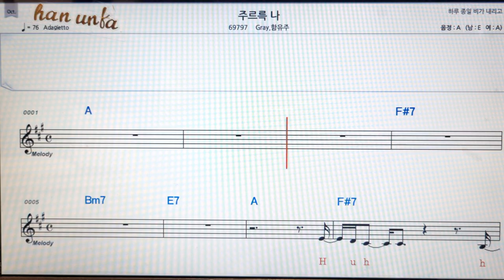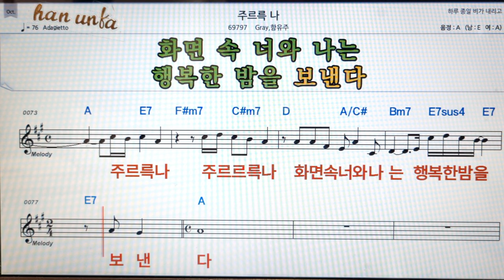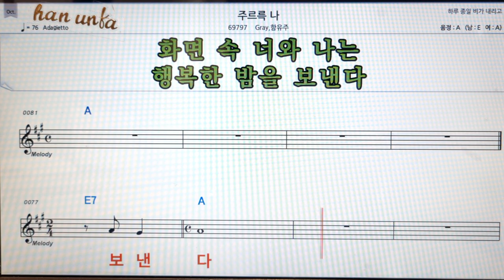주르륵 나/ Gray*함유주👍노래 반주, 코드 악보,가라오케💋Karaoke*Sheet Music*Chord*MR